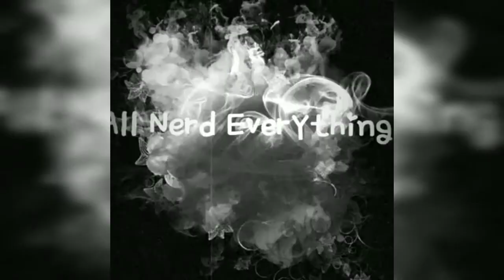Engine Sentai Go-Onger Review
Favorite Episodes -
• Allies of Justice
• Engine Trouble
• Punch of Friendship
• Devilish Woman